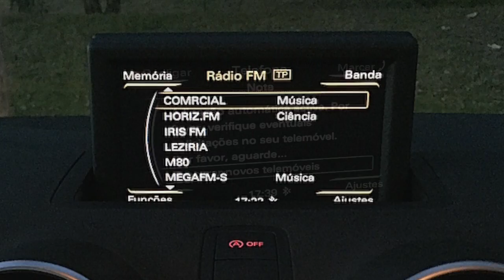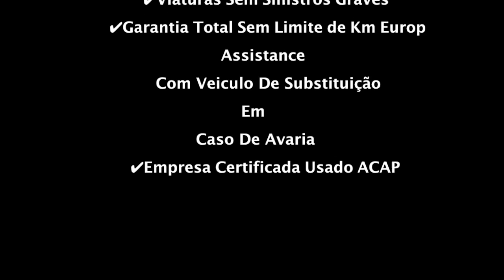Audi A1 Sportback 1.6 TDI - Auto Gouveia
Este vídeo é sobre Audi A1 Sportback 1.6 TDI - Auto Gouveia